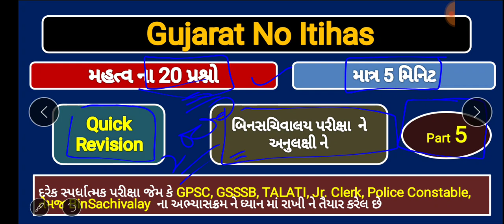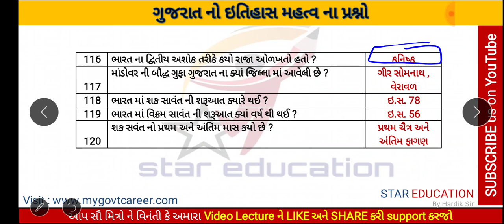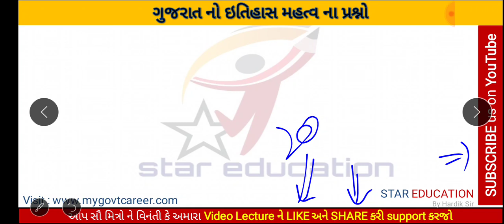Binsachivalay Special - Gujarat No Itihas IMP Questions for Binsachivalay - ગુજરાત નો ઇતિહાસ ભાગ 5